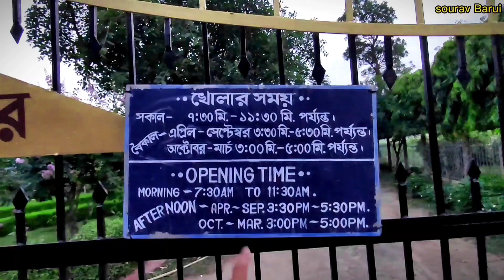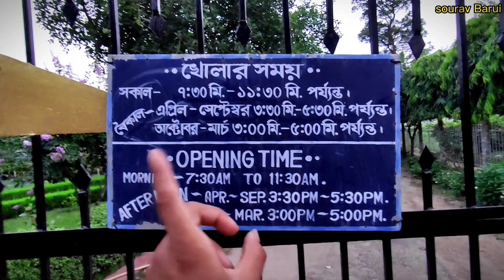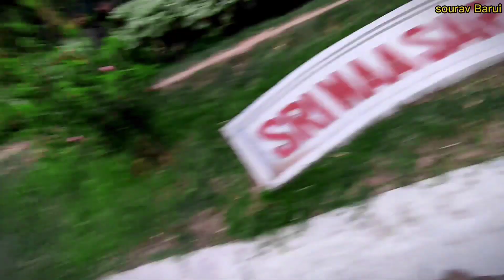অঙ্কিতা first time vlog বানালো | Sri ma sarada Kanan | joyrambati park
joyrambati tour
kamarpukur tour
সৌরভ ভাই-এর 💚 Birthday celebration ! || sandip diarys ||
Stupid Love || Farhan Ahmed Jovan | Samira Khan Mahi | Osman Miraz |
jairambati tour guide
joyrambati kamarpukur tour 2019
joyrambati
MC SALMAN FT BIGG BOSS - CARRYMINATI
kamarpukur
jairambati
ramkrishna mission
bakura joyrambati
maa sarada
ramkeishna baba
swami vivekananda
joyrambati tour all details
tour video joyrambati
shri shri matri mandir
sarada mandir
ramkrishna math
জয়রামবাটি কামারপুকুর